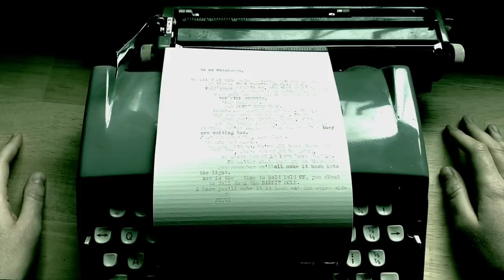AViVA - LETTER TO THE OUTSIDERS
I wrote a letter to you.
Maybe I wrote it a bit for me?
Rabbit Hole is about having strength no matter what the world (or yourself) puts you through.

Category
Music